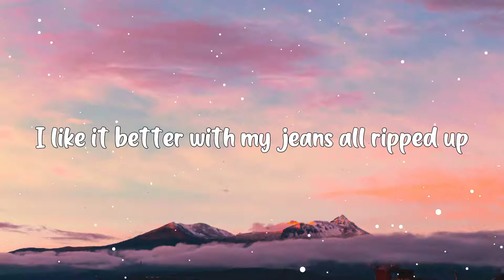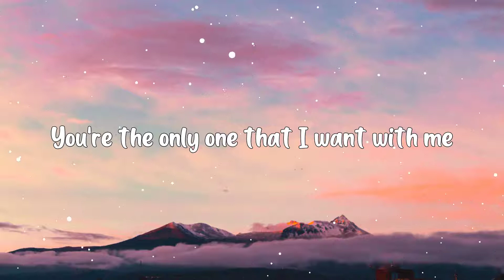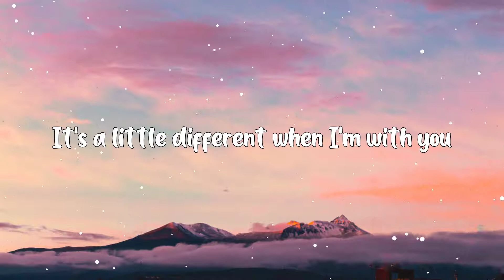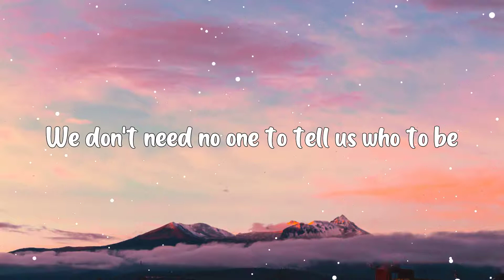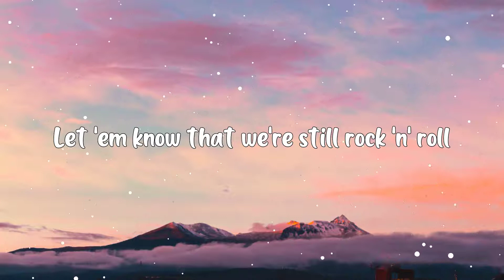Rock N Roll - Avril Lavigne (Lyrics) 🎵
Hey ! Guys,

🎤 Lyrics:

Let 'em know that we're still rock n roll

I don't care about my make-up
I like it better with my jeans all ripped up
Don't know how to keep my mouth shut
You say, "So what (what)?"

I don't care if I'm a misfit
I like it better than the hipster bullshit
[Regular version:] I am the mother freaking princess
[Music video version:] I am the motherfucking princess
You still love me